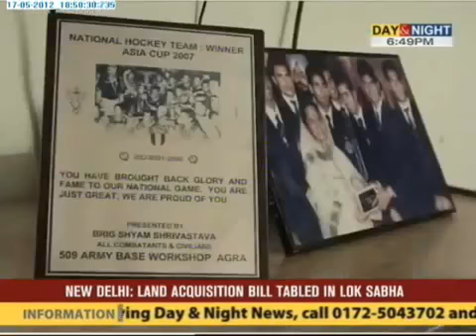Day and Night Sports Baljeet Singh